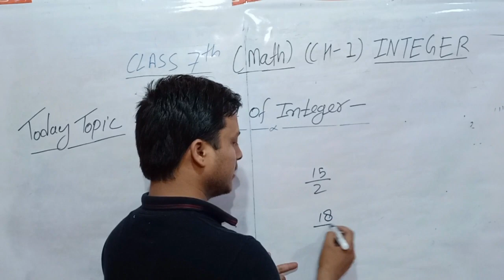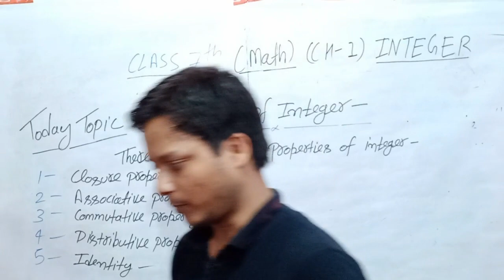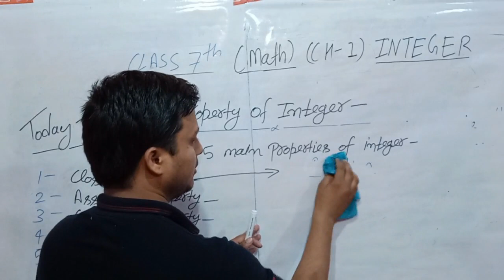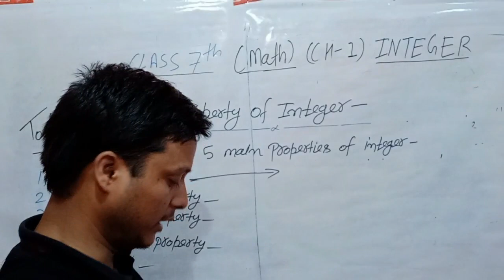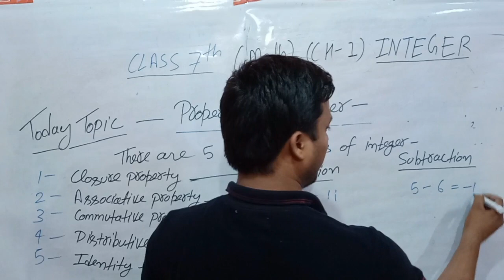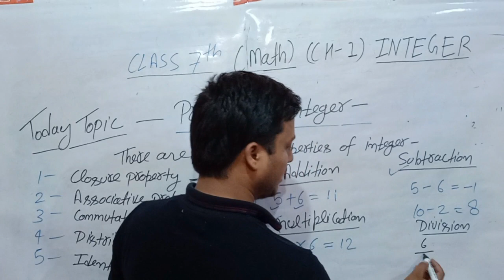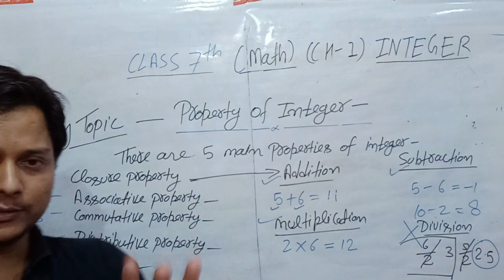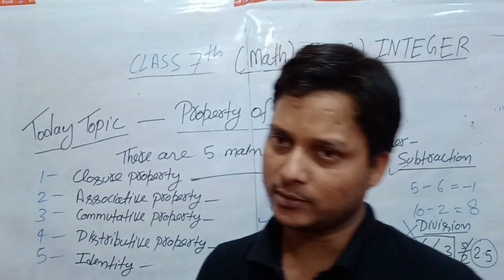class 7th math //Properties of integer (Closure property, asosiative property etc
In this video we discuss about the properties of integer
Firstly discuss closure property